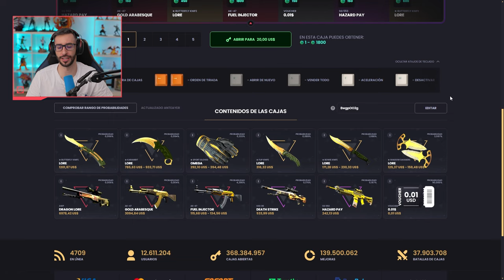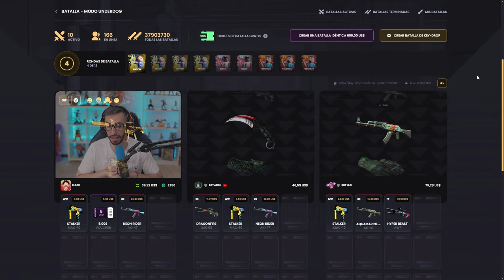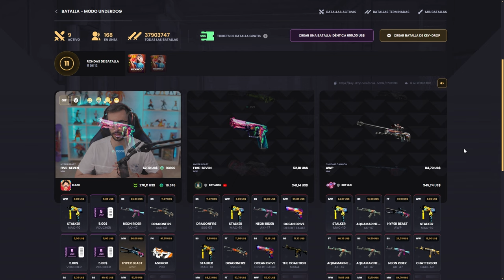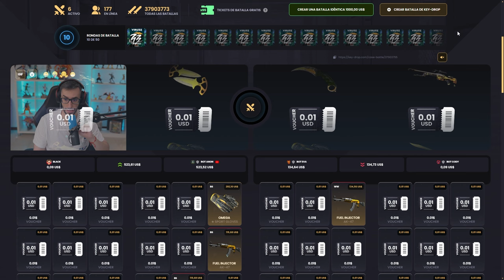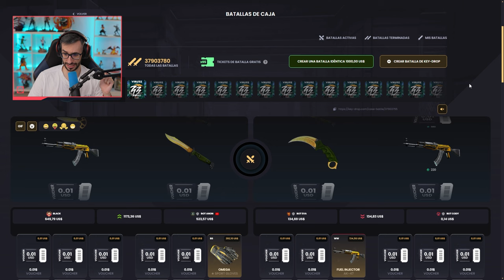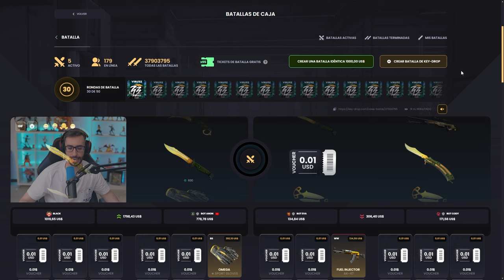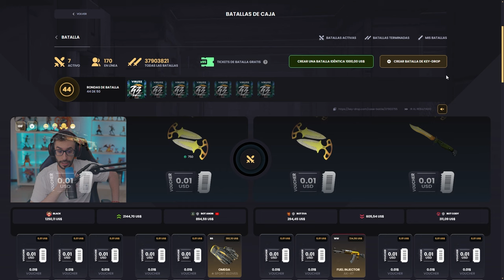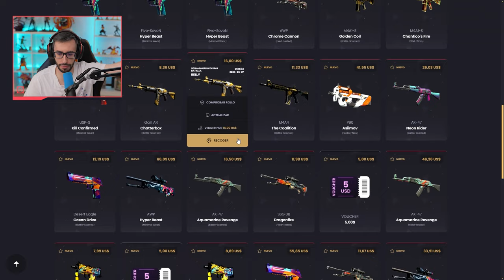¡ABRIMOS 50 CAJAS DE VIRUZZ!